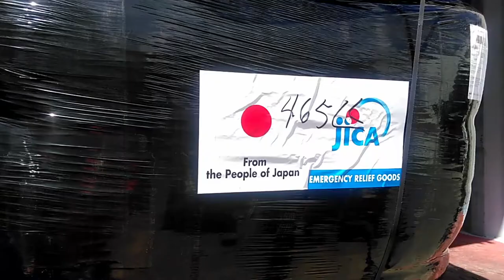JAICA aids SVG relief efforts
Saint Vincent and the Grenadines continues to receive assistance in the aftermath of the eruption of La Soufriere volcano.